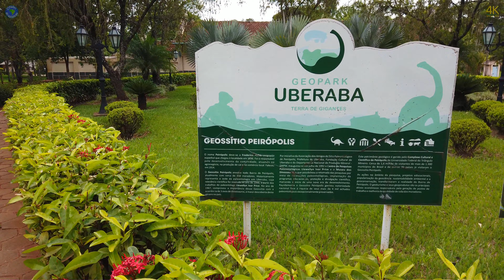Geo Sítio Arqueológico de Peirópolis - Uberaba - MG • [museu fechado] • 👉🎧 •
Uma caminhada pelo geo sítio arqueológico de Peirópolis em Minas Gerais.
Venha passear em Ultra HD pelo Brasil.

⛔ Se você usa um bloqueador de anúncios o canal não receba NADA e obviamente vai acabar "morrendo" ¯\_(ツ)_/¯
👉 Clique em "♡ VALEU" e ajute a manter o canal.
💸 Gasolina, pneus, câmera, cartões de memória, tempo de gravação e edição dos vídeos não são baratos.
✅ Não quer contribuir? Você pode desative o bloqueador de anúncios p/ este canal e nos permitir receber alguns centavos por sua visualização. Veja um exemplo

• Você pode usar as fotos em seu blog, site e rede social se informar a seu público em qual canal você encontrou as fotos.
• O objetivo do canal  é mostrar o Brasil como ele é.
• Todos os vídeos são gravados de forma imersiva com visão em primeira pessoa (é como se você estivesse lá).
• Entre em contato comigo para obter permissões de direitos autorais dos vídeos.

Todo conteúdo do vídeo foi produzido em locais públicos e vias públicas.